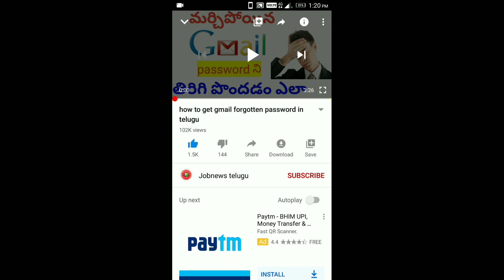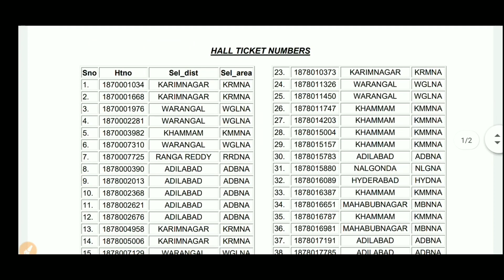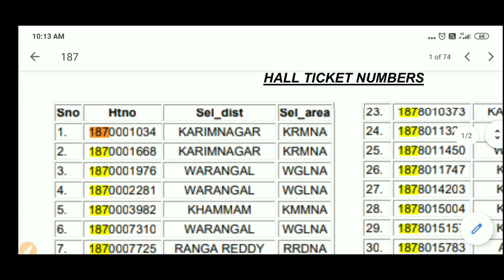Tspsc Latest Update || ts hostel welfare selected list released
tspsc latest updates,tspsc latest news
tspsc updates
tspsc important updates,tspsc latest job notifications 2019
tspsc notification 2020 latest news today
tspsc latest news today telugu,tspsc latest notification,tspsc latest notification 2019,tspsc group 2,appsc latest news,tspsc group 1 notification